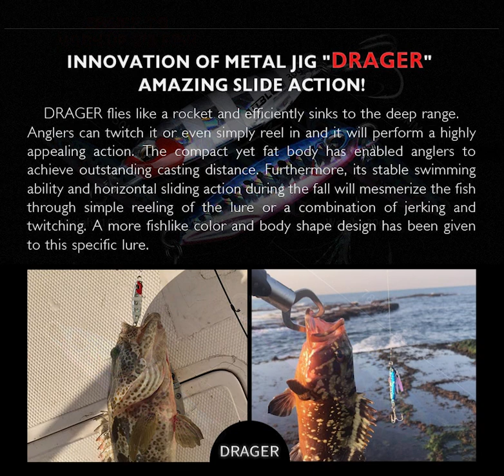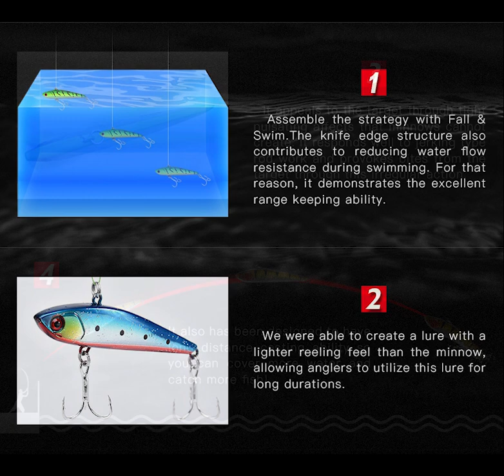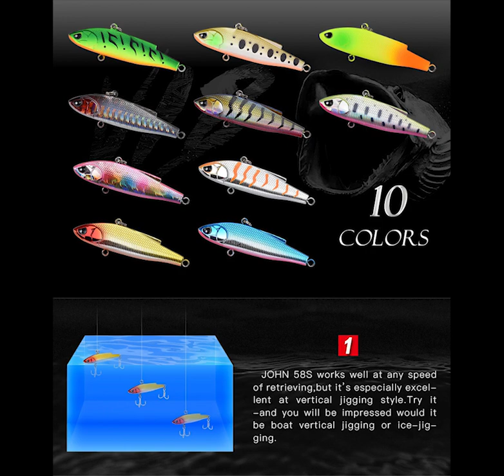Novedades ALLBLUE y más vendidos de ALIEXPRESS